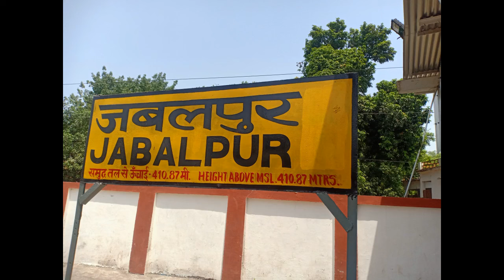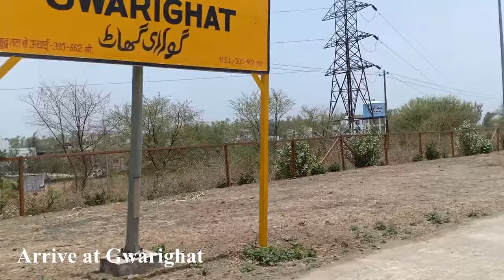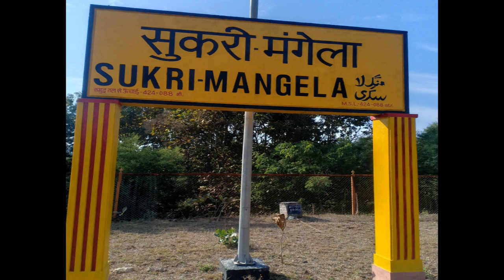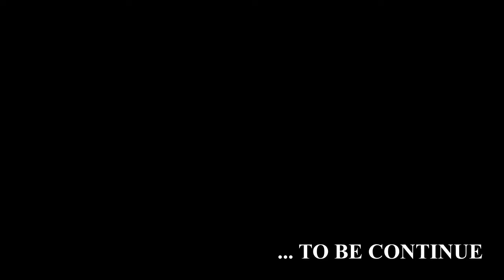Part 1 of Jabalpur - Nainpur Journey (Jabalpur to Sukri Mangela) Train No -05705 Jbp - Nir Passenger